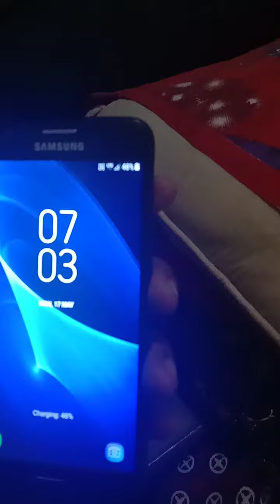May 18, 2021